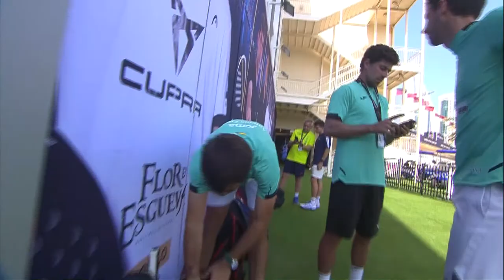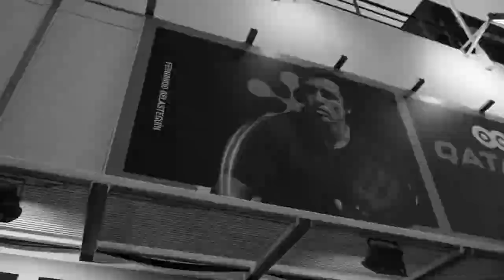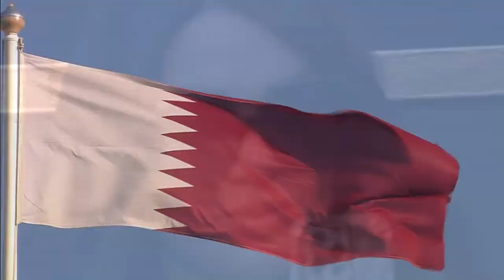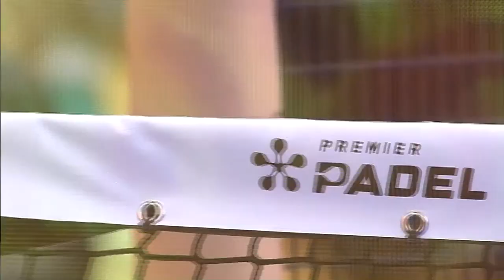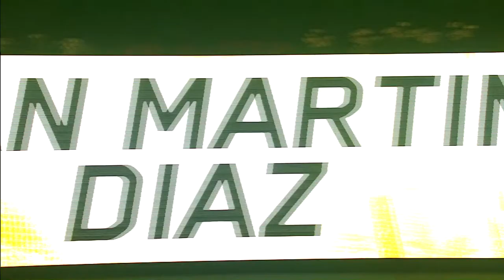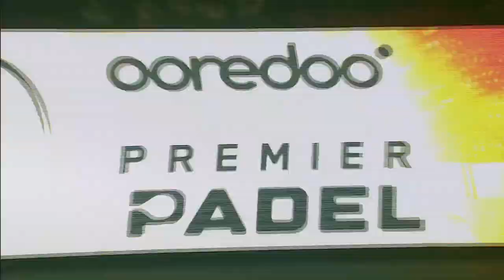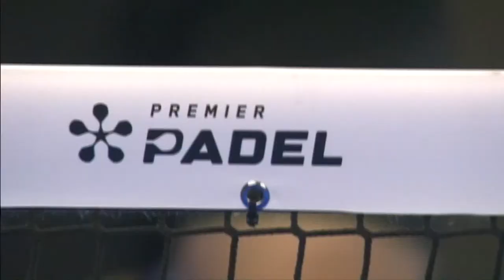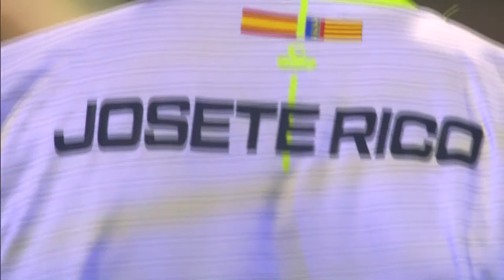(Replay) Ooredoo Qatar Major 2023: Pista Central 🇪🇸 (February 28th)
Follow the live score (shorturl.at/wCFHT)

Matchs Scheduled on Tuesday 28th of February

MATCH 1 (11:00 CET): 6/2 - 6/4
Antonio Fernandez (🇪🇸) / Jose Antonio Destro (🇪🇸) WINNERS
Vs.
Javier Barahona (🇪🇸) / Javier Garcia (🇪🇸)

MATCH 2: 6/2 - 7/5 - 6/7 (6-8)
Marc Quilez (🇪🇸) / Toni Bueno (🇪🇸)
Vs.
Maximiliano Sanchez (🇦🇷) / Lucas Campagnolo (🇧🇷) WINNERS

Lucas Bergamini (🇧🇷) / Victor Ruiz (🇪🇸) WINNERS
Vs.
Agustin Silingo (🇦🇷) / Juan Martin Diaz (🇪🇸)

Luciano Capra (🇦🇷) / Agustin Gutierrez (🇦🇷) WINNERS
Vs.
Salva Oria (🇪🇸) / Jose Rico (🇪🇸)